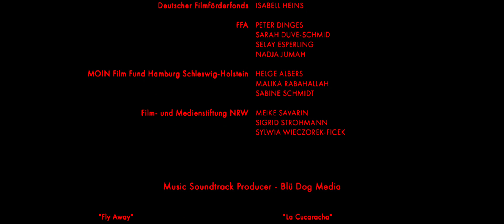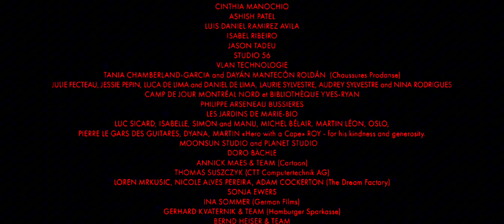Butterfly Tale: The Lost Director’s Cut.avi (666) - End Credits